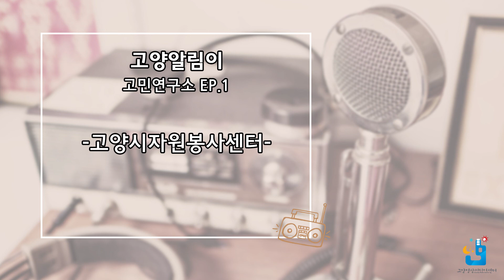[2020 지역미디어센터 활동지원사업] 고양알림이 - 1회 - 고민연구소